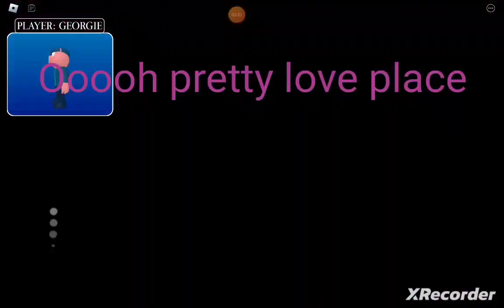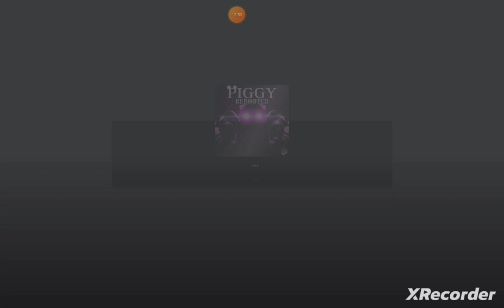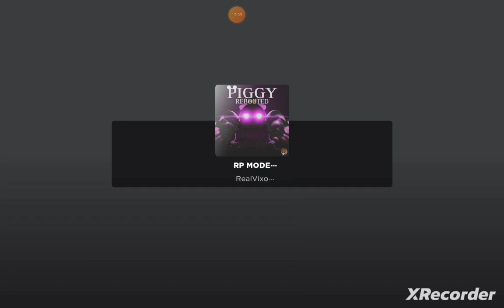piggy rebooted valentines @VIXO_CHANNEL can you fix the coulab chapter